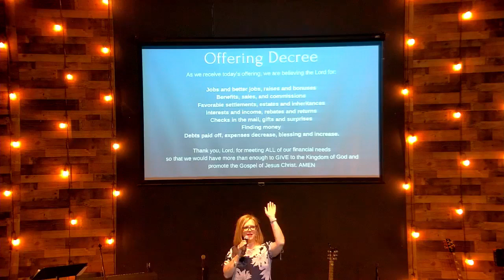Mother's Day 2022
Pastor Kandee, the mother of the LifeSpring  Church family, teaches on the joy of motherhood.